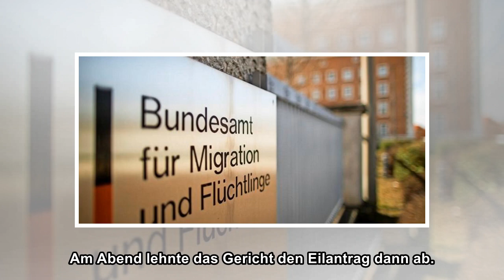Leiterin von Bremer Bamf-Außenstelle muss gehen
Nur einen Tag nach Bekanntwerden der Vorwürfe, die sie in einem internen Bericht gegen das Bundesamt für Migration und Flüchtlinge (Bamf) erhoben hat, muss die Leiterin der Außenstelle in Bremen gehen...